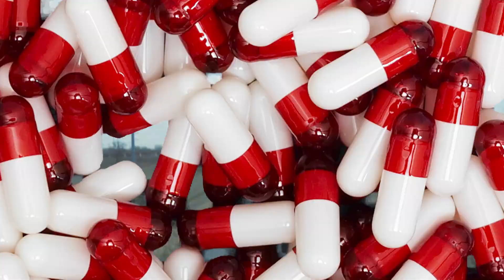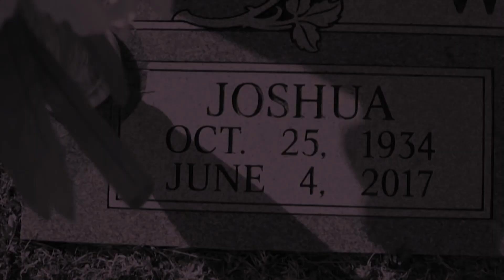BABY J - Dead N Gone (Shot by